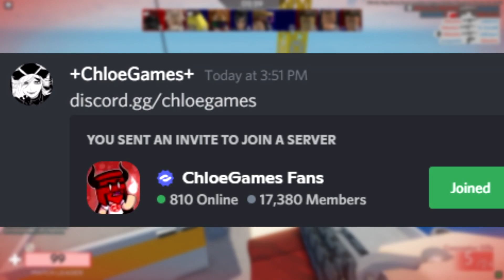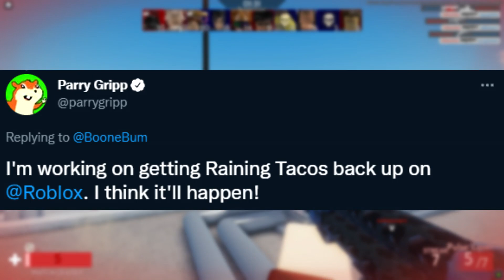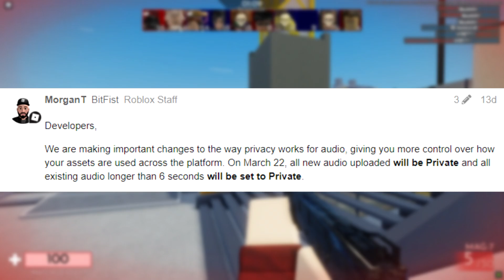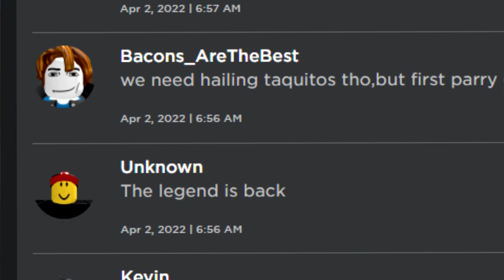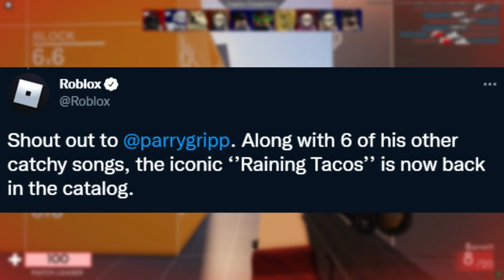Roblox Allowed Audio To Return...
The Roblox audio Raining Tacos is officially back in the catalog...
OPEN! IMPORTANT!